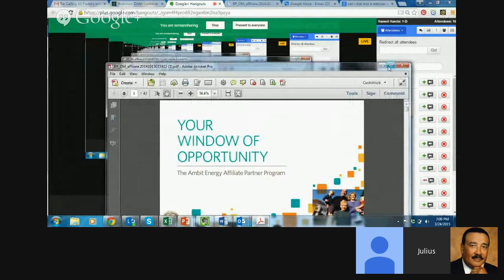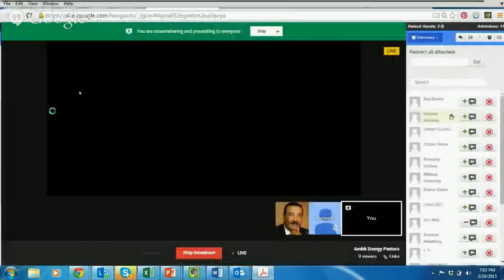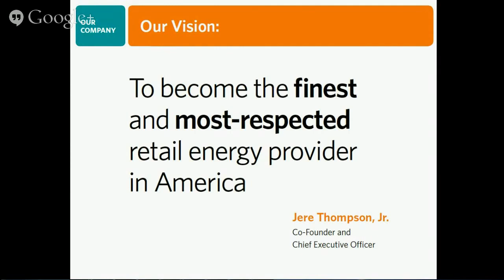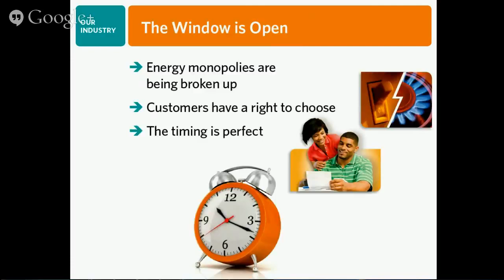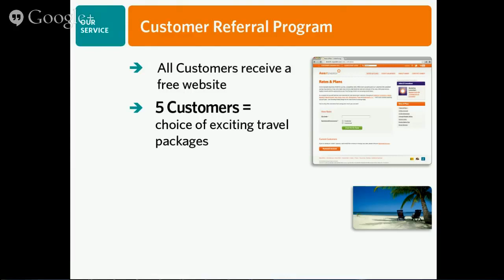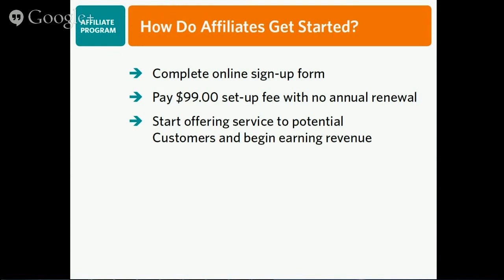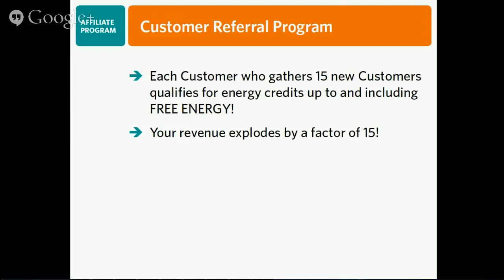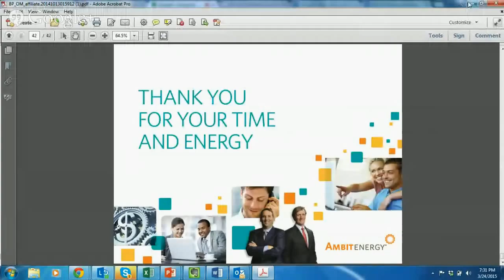Learn To Triple Your Donations and Fundraising Results TODAY